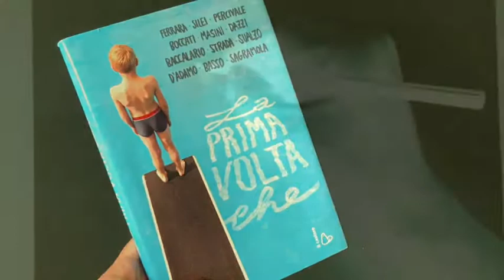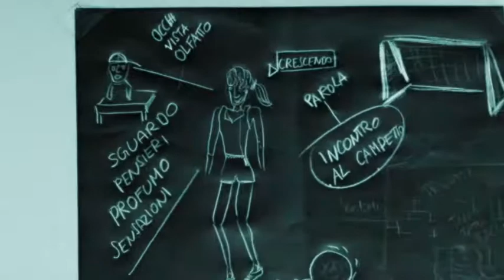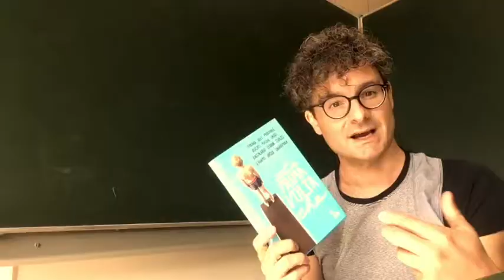La prima volta che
Ragnatela dei libri di Daniele Dell’Agnola